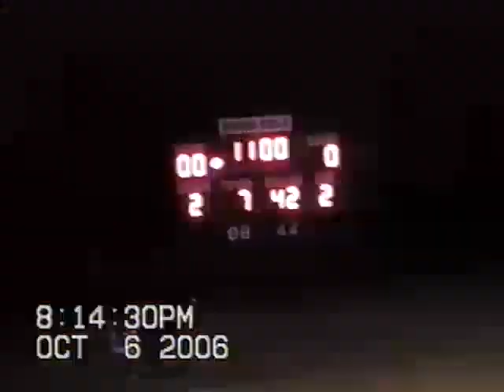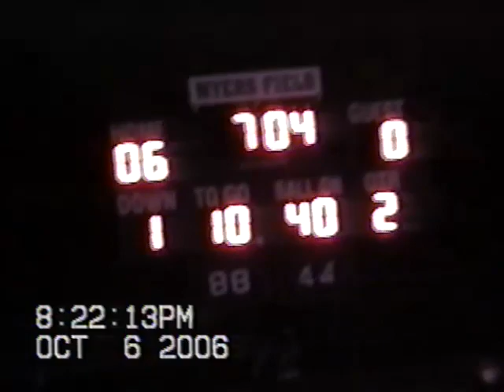2006 Lincoln Sudbury 6 Wayland 13